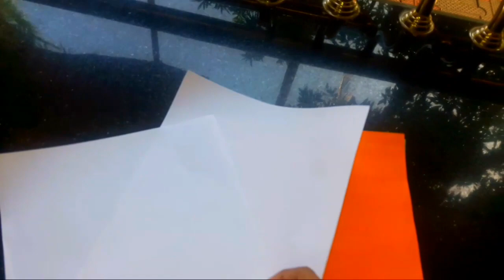Onam special/പൂക്കളില്ലാതെ ഞാനും ഉണ്ടാക്കി ഒരു അടിപൊളി പൂക്കളം